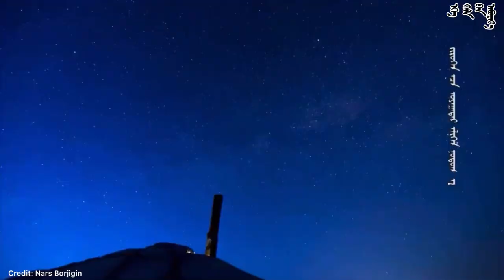ᠰᠠᠯᠬᠢᠨ ᠵᠦᠭ ᠊ᠦᠨ ᠨᠤᠲᠤᠭ 一 ᠶᠠᠩᠵᠢᠮ᠎ᠠ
《 ᠰᠠᠯᠬᠢᠨ ᠵᠦᠭ ᠊ᠦᠨ ᠨᠤᠲᠤᠭ》 ᠭᠡᠰᠡᠨ ᠰᠠᠶ᠋ᠢᠬᠠᠨ ᠳᠠᠭᠤᠤ ᠪᠠᠶ᠋ᠢᠨ᠎ᠠ᠃  ᠬᠣᠷᠴᠢᠨ ᠨᠤᠲᠤᠭ ᠊ᠤᠨ ᠳᠠᠭᠤᠴᠢᠨ ᠶᠠᠩᠵᠢᠮ᠎ᠠ ᠴᠤ  ᠭᠣᠶᠣ  ᠳᠠᠭᠤᠯᠠᠯ᠎ᠠ᠃
 ᠪᠢᠴᠢᠯᠭᠡ ᠨᠢ ᠪᠠᠷᠤᠭ 2018  ᠣᠨ ᠊ᠤ ᠦᠶᠡᠰ  ᠊ᠤᠨ ᠪᠠᠶ᠋ᠢᠬ᠎ᠠ᠃  ᠶᠠᠩᠵᠢᠮ᠎ᠠ ᠣᠳᠣ  ᠲᠦᠩᠯᠢᠶᠣᠣ   ᠳ᠋ᠡᠬᠢ ᠬᠣᠷᠴᠢᠨ ᠳᠠᠭᠤᠤ ᠤᠷᠠᠯᠢᠭ ᠊ᠤᠨ ᠶᠡᠬᠡ ᠰᠤᠷᠭᠠᠭᠤᠯᠢ  ᠳ᠋ᠤ  ᠪᠠᠭᠰᠢᠯᠠᠵᠤ ᠪᠠᠶ᠋ᠢᠨ᠎ᠠ᠃